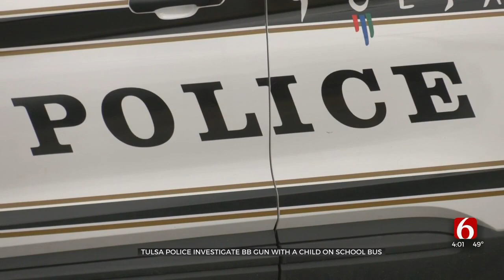Tulsa Police Confirm BB Gun Found On Schools Bus Carrying Students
The Tulsa Police Department has confirmed that the reported weapon found on a school bus was a BB gun.